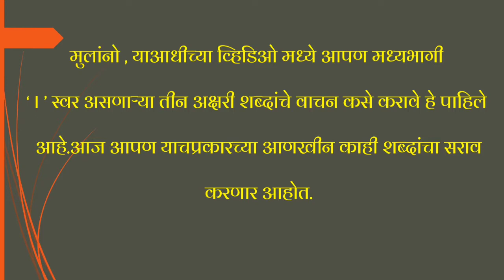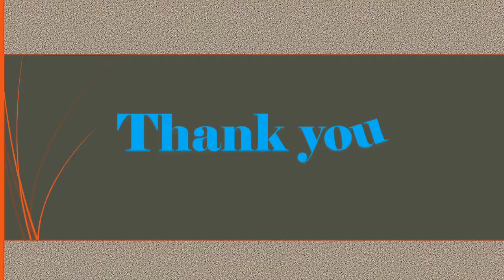some more three letter words I ( i )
श्रीम.मोमीन इशरत हमीद ता.इंदापूर ( पुणे )